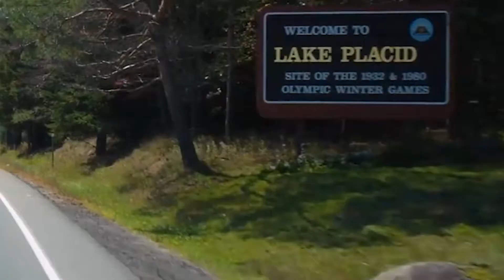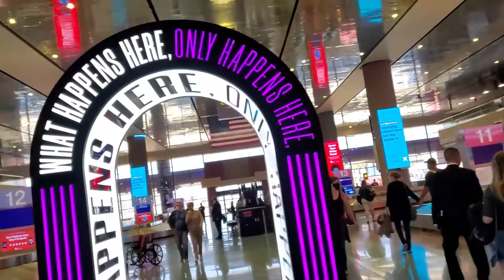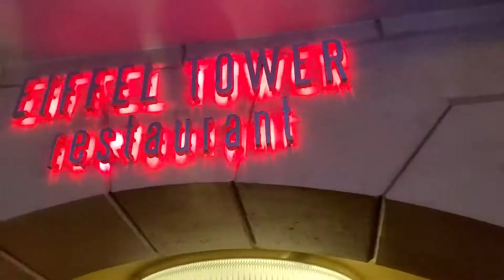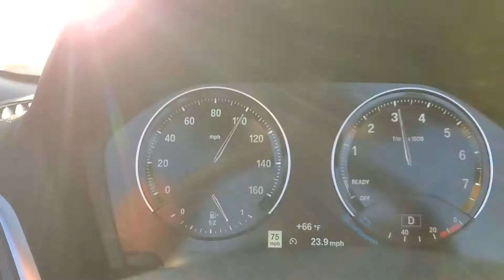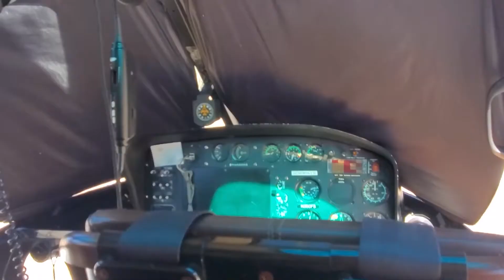Beemers, Choppers and Flamingo Girls, OH MY!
I flew solo to sin city (las Vegas) to see what I could get into. I rented a convertible Beemer, had some amazing meals and took a chopper near Zion national park it was an unbelievable trip.